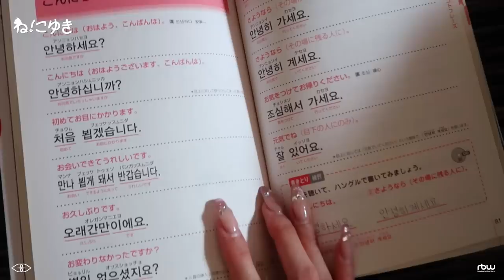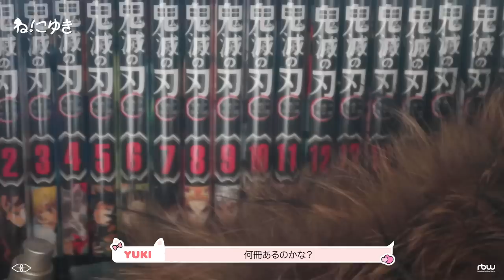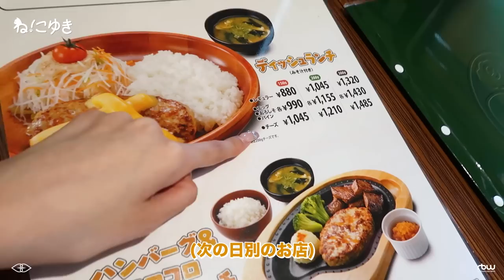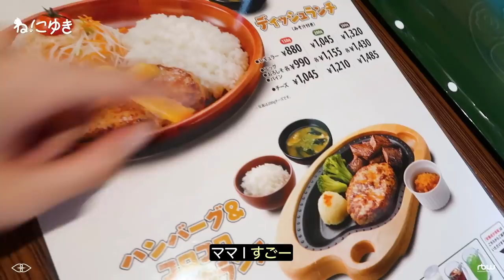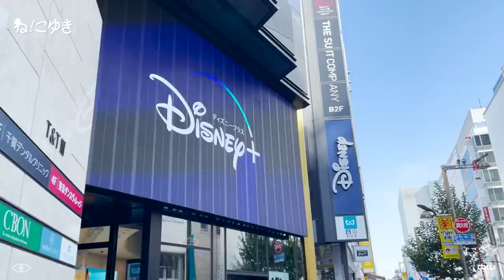[ね! こゆき] ユキの実家 V-log 🏘 | 食べて食べて食べまくる🍚 | 유키 본가 방문 브이로그🏘| 먹고, 먹고, 또 먹고🍚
※ You can select the KOR/ENG/JPN/SPAN subtitle in this video.
(위 영상은 한국어/영어/일본어/스페인어 자막과 함께 감상하실 수 있습니다.)